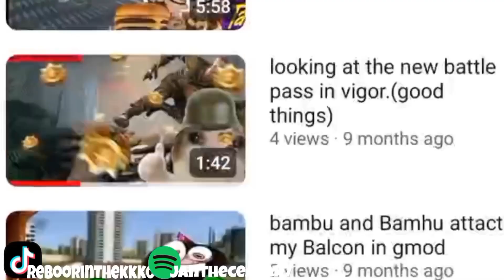mad man . manic last part